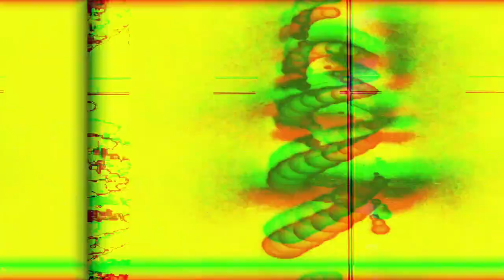[EPILEPSY WARNING] Movie 23 10 28 03h19m25s